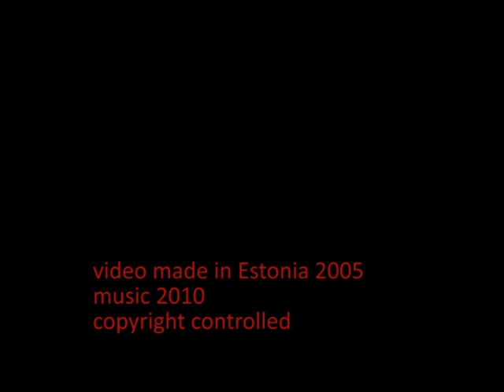Koen Lybaert - acid swamp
Video edit of upcoming music by Koen Lybaert.